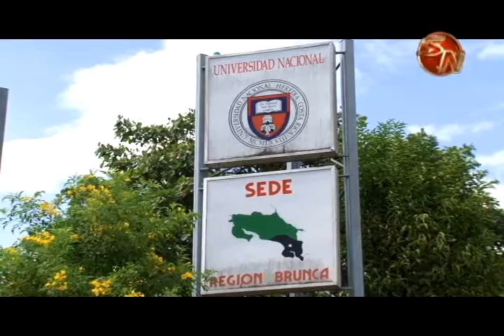Si está en busca de empleo tiene una cita en la Universidad Nacional este 31 de marzo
Con el fin de incentivar el empleo en la zona Sur del país, la Universidad Nacional tendrá una feria de empleo el próximo jueves 31 de marzo en las instalaciones del campus en Sinaí, la feria contará con una importante cantidad de empresas que ya están establecidas en la Región Sur.